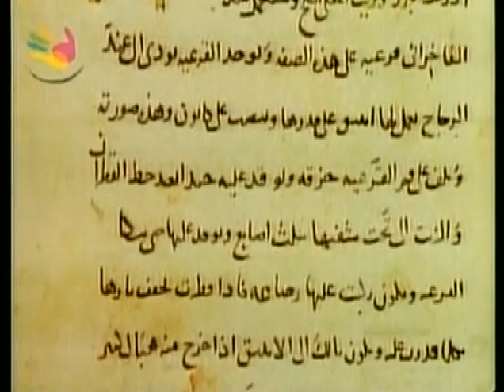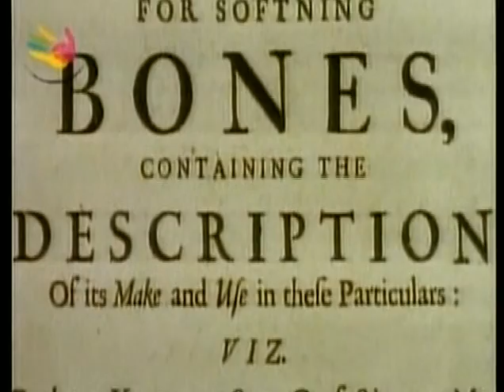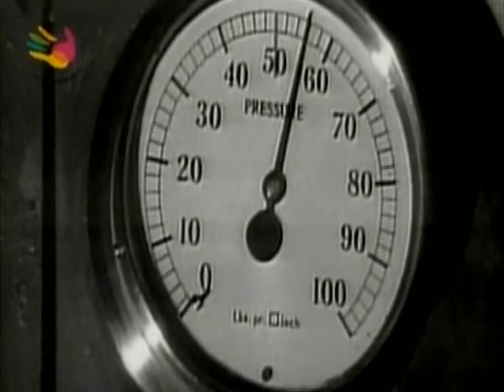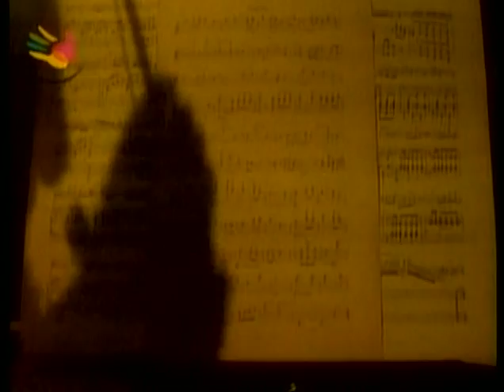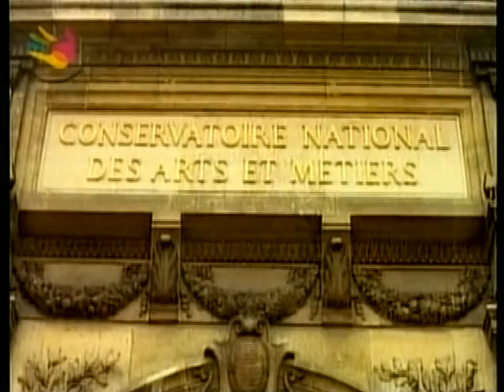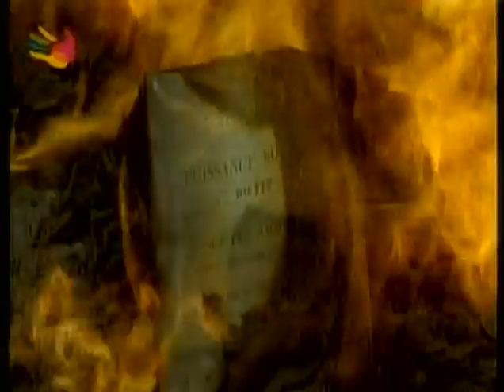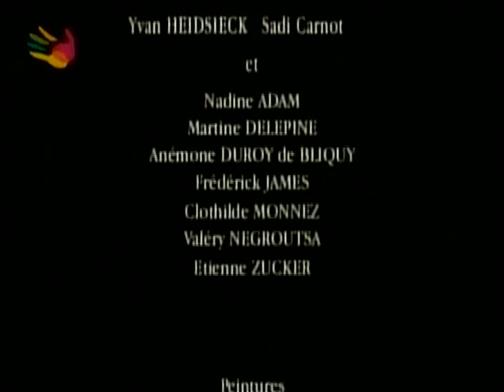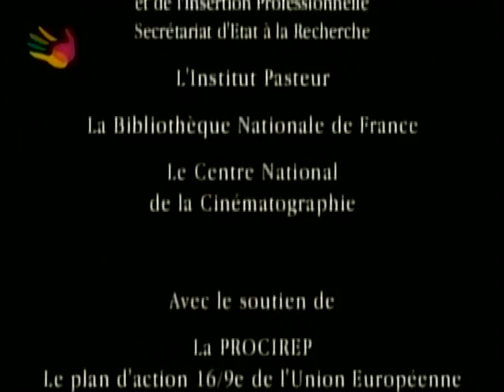Legendas da Ciência - Episódio "Queimar" - (Completo)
Programa: LEGENDAS DA CIÊNCIA - QUEIMAR
Sinopse: Episódio da série LEGENDAS DA CIÊNCIA, em que o filósofo francês Michel Serres analisa a construção do conhecimento científico e seu poder transformador. Neste episódio, a Revolução Industrial - da invenção da máquina a vapor à elaboração das teorias da termodinâmica; cmo as máquinas mudaram a História.